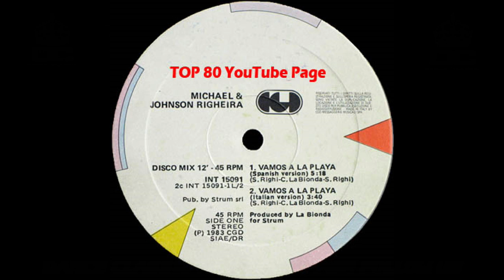Righeira - Vamos A La Playa (Spanish Version Extended)